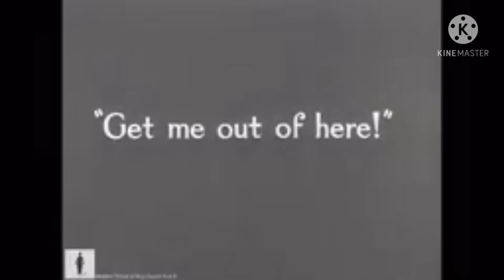ตลก อาข่า